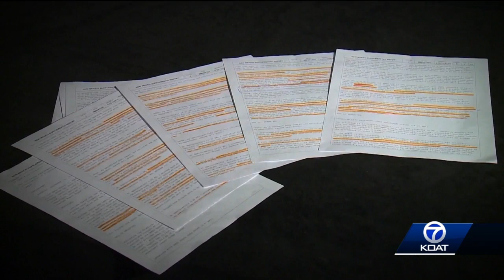Details on how 17-year-old UNM student lured NMSU basketball player Mike Peake to campus